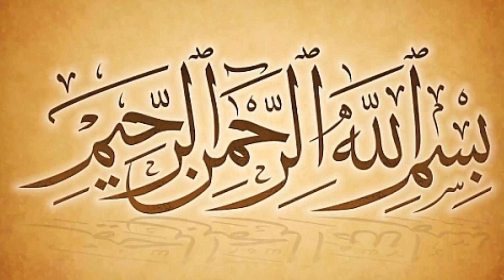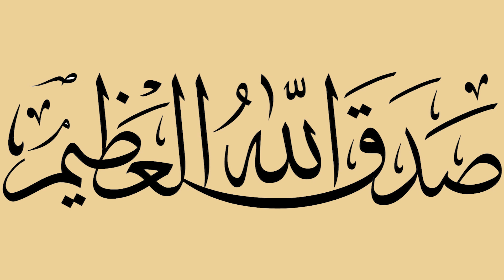الدكتور عدنان إبراهيم l تلاوة مباركة لسورة النور الآيات 30-35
تلاوة مباركة لسورة البقرة الآيات 30-35

adnanibrahim adnan_ibrahim#

Ne pas oublier de soutenir le canal en même temps que tout nouveau Dr # appris Adnan_abrahim